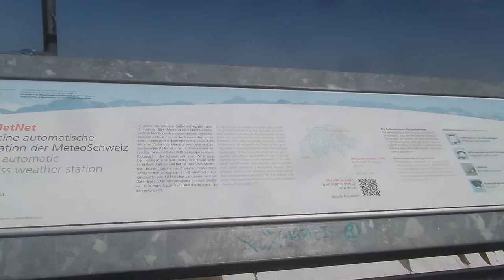Säntis 2500 m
säntis# mountain# swizerland#
säntisspitz#